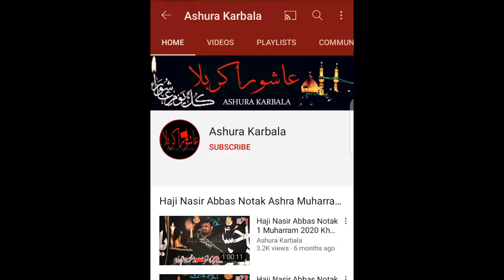Ijaz Hussain Jhandvi 2021 Qasida 3 Shaban Ki Kahani